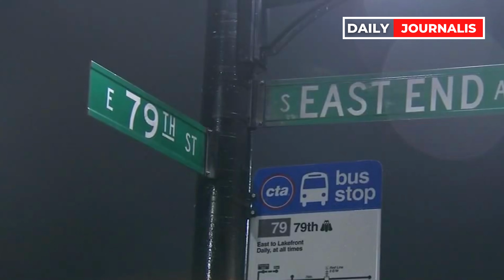Woman critically injured in Avalon Park hit-and-run